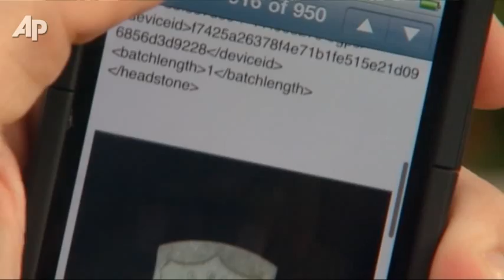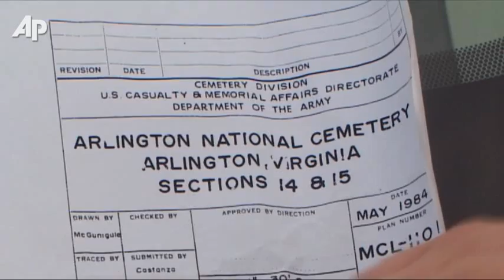Troops Photograph Every Arlington Grave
Working overnight to avoid the sun and crowds, troops from the Army's Old Guard have been photographing graves at Arlington National Cemetery all summer. It's a mission to digitize cemetery records after a 2010 scandal revealed mismarked graves. (Aug. 26)